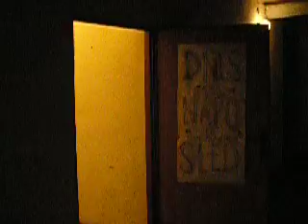Houpací koně - příchod do zkušebny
Rozlučkový koncert hk se zkušebnou v kulturáku 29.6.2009 aneb dál už nejdou!